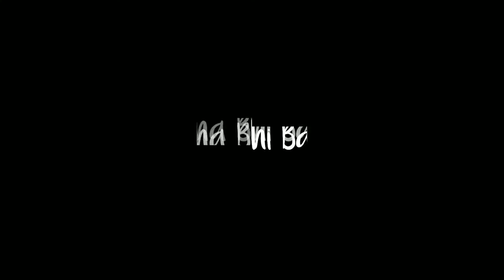New Song Lyrics Black Screen WhatsApptus| Template | Bhai Ka Status | lattest trandig status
4k Whatsapp status
4k status full screen sad
Full screen status
WhatsApp Statusfull Screen
sad status
sad statuJs
Pg status
new sad song status 2021
Bewafa 4k status
New brekup status
new breakup status 2021
4k status full screen
Alone
Alone 4k status
Alone Status full Screen
Lo-fi
Lo-fi Mix 4k status
broken boy
Lo-fi remix status
Lo-fi version Song Status
Dialogue with song status
Dialogue+song status
Sad poetry status
Sad Shayeri Status
Brokenheart WhatsApp Status
mood off WhatsApp Status
4k full screen statuss
4k full screen Whatsapp status
4k status
4k Whatsapp status
4k status full screen sad
Full screen status
WhatsApp Statusfull Screen
sad status
sad status
Pg status
Bewafa 4k status
New brekup status
# 4kWhatsappstatus
# 4kstatusfullscreen
aj-mga_edits#ajmga#lamEditor
# 4kstatusvideo # 4kstatus lam_Editor # 4kwhatsappstatus